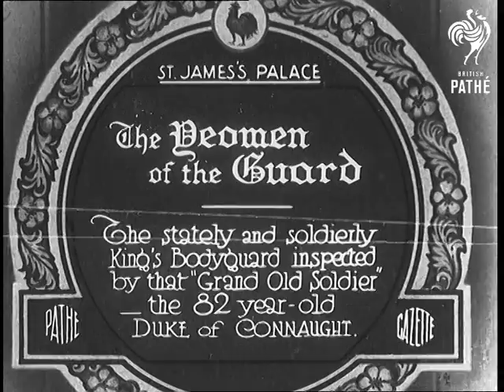The Yeomen Of The Guard (1932)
Full title reads: "St. James's Palace. The Yeomen of the Guard. The stately and soldierly King's Bodyguard inspected by that 'Grand Old Soldier' - the 82 year-old Duke of Connaught."

St. James's Palace, London.

Men of the Yeomen of the Guard (beefeaters) march across the lawns of St James's Palace. The voice over describes the history of the the royal bodyguard.

The Duke of Connaught, with another officer, walks out toward the rank of men.

The beefeaters are lined up for inspection. The Duke salutes them.

The Duke walks down there rank inspecting them.
 FILM ID:679.09